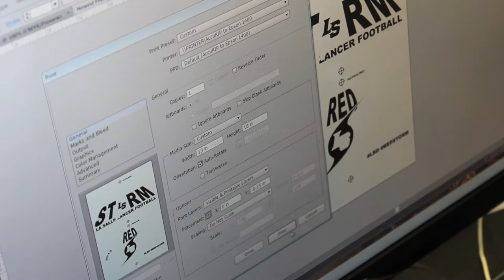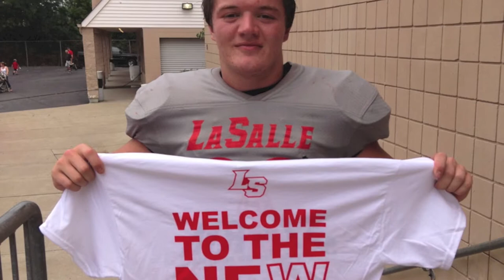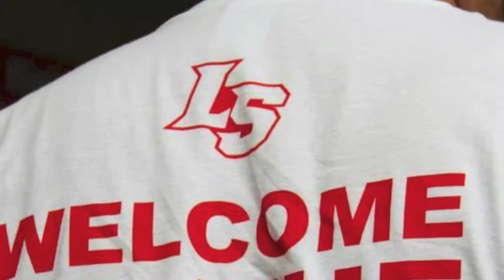Project Red Storm - Limited Edition 2013 La Salle Football Shirts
These Limited Edition Red Storm shirts were made for the 2013 La Salle Lancer Junior Varsity and Varsity players by Cincy Apparel in coordination They were handed out for free to the players and leftovers were and continue to be handed out to parents.

The Red Storm Project was a community project showing that when we work together, WE can make anything happen.